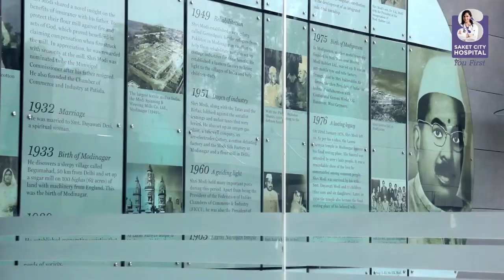SAKET CITY HOSPITAL